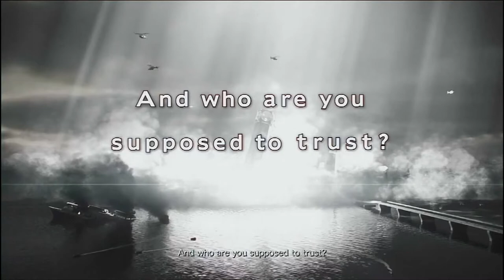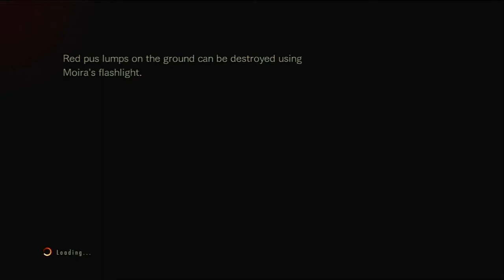[RESIDENT EVIL REVELATIONS 2] Full Gameplay Part 1